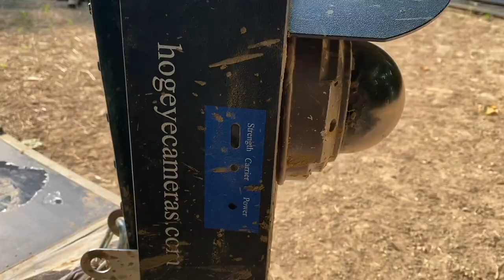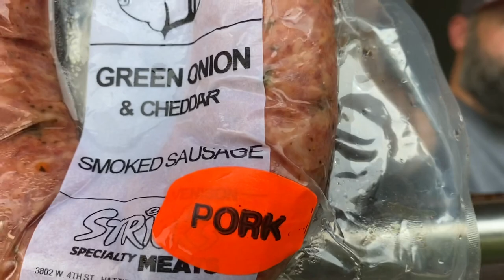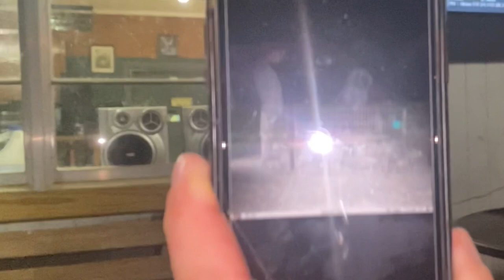HOW TO CATCH WILD HOGS WITH YAWT YAWT AND DROP TRAPS | 19 IN ONE DROP OF THE TRAP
With all the hogs at the camp in Monticello MS we decide it’s time to call in our good buddy Yawt Yawt to bring a drop trap. We knew we had a bunch of hogs hanging out in one area but didn’t know we would catch this many on a single drop.

RealSouthhunting.com